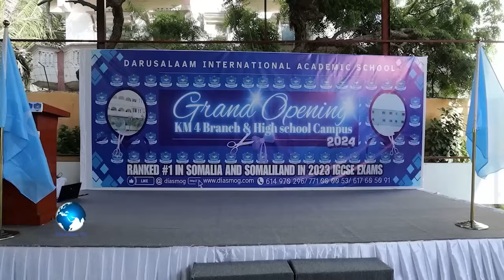Wararka Universal TV 18 10 2024